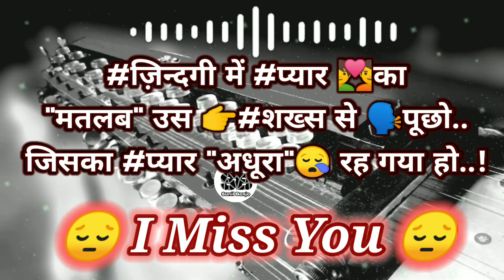Attitude 😔 King Boys 💯 Shayari Status 💯 Alone Boy 💯 Status Video Shayari Status Whatsap Status Sunil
Sayari Status
Shayari Status 2022
Banjo Ringtone 2022
Banjo Shayari 2022
Banjo Boy shayari 2022
Banjo Ringtone Banjo Ringtone
Ringtone Banjo
Sunil Banjo Mastar Ringtone
Sachin kavithiya Ringtone
abanjo Song
Banjo Song 2022
Sayari Status
Sayari Status 2022
Hindi Shayari Status 2022
Hindi Sayari Ringtone
Boy Ringtone Sayari
Sad Sayari
Sad Shayari 2022
New Status
New Full Screen Shayari
Full Screen shayari
Green Screen Video Banjo
Ringtone - Flute 2022
Banjo Ringtone
Banjo Ringtone 2022
Hindi Ringtone 2022
Banjo 2022
Banjo Ringtone Song 2022
2022 ringtone 2022
New Banjo Ringtone Song 2022
Ringtone 2022
New Hindi Ringtone
SB SUNIL
hui aankh nam aur ye dil muskuraya banjo ringtone
Sunil Banjo Ringtone
Hui ankh nam Ringtone banjo Cower
Banjo ringtone mobile me
banjo ringtone 2021
Hindi song 2021
Hindi song ringtone banjo
Banjo me solo kaise bajate hai
Banjo cover Ringtone gujarati
New 2021 ringtone hindi
english ringtone banjo player
banjo player Sunil chudasama
banjo video Sunil sir
hui aankh nam aur ye dil muskuraya
hui aankh nam aur ye dil muskuraya oarhan
new song
new song ringtone
ન્યુ રીંગટોન 2021
હિન્દી રિંગટોન બેવફા
રીંગટોન ભજન
રીંગટોન ભજન ડાઉનલોડ
new bansuri flut ringtone
new banjo ringtone banjo
Rocky ringtone KGF
Sad Flute ringtone
Sad ringtone banjo
Sad ringtone flut vasli bansuri
banjahi ringtone
Romantic Ringtone
2021
2021 new banjo video player
Solo banjo video ringtone banjo
banji ringtone💔
Duniya Banane Valo ye Ringtone
o aasman wale banjo song
O aasman Wale Ringtone
Sunil Banjo Mastar
Gujarati Ringtone
Jignesh Ringtone
New song 🎵 Ringtone
Banjo Ringtone
Banjo Ringtone 2022
New Song Bnajo Mastar
New Song Banjo Video 2022
New song Banjo Video 2021
Jignesh Barota Ringtone
Jignesh Kaviraaj Ringtone
Gujarati Ringtone
Gujarati Ringtone 2022
Dard Dilo Ke Kam Ho Jate 😔 Ringtone Banjo Ringtone Music Status Ringtone Video Sunil Banjo Master

New Base Ringtone🥰
New Banjo Bast Ringtone🥰
New Gujarati Ringtone
Banjo Ringtone Video
Sunil Banjo Player
Sunil Na Video
dard dilo ke kam ho jate
dard dilo ke kam ho jate 2022
dard dilo ke kam ho jate remixes
dard dilo ke kam ho jate remix
dard dilo ke kam ho jate status
dard dilo ke kam ho jate dj
dard dilo ke kam ho jate ringtone
dard dilo ke kam ho jate banjo ringtone
दर्द दिलों के कम हो जाते हैं
दर्द दिलों के कम हो जाते हैं 2022
दर्द दिलों के कम हो जाते हैं रिंगटोन
दर्द दिलों के कम हो जाते हैं रिंगटोन 2022 रिंगटोन 2022
रिंगटोन
रिंगटोन रिंगटोन डीजे में
रिंगटोन रिंगटोन डीजे में 2022
रिंगटोन गाना
रिंगटोन गाना 2022
रिंगटोन गाना हिंदी
New Banjo Song
New Sunil Banjo Mastar
Banjo Ringtone
New Banjo Dhun
New Ringtone
New Ringtone 2022
Banjo Dhun 2022
Banjo Tune
New Video Banjo Ringtone
Sunil Banjo Ringtone
banjo ringtone 2021
Hindi song 2021
new song
new song ringtone
ન્યુ રીંગટોન 2021
હિન્દી રિંગટોન બેવફા
રીંગટોન ભજન
રીંગટોન ભજન ડાઉનલોડ
Rocky ringtone KGF
Sad Flute ringtone
Sad ringtone banjo
banjahi ringtone
Romantic Ringtone
2021
2021 new banjo video player